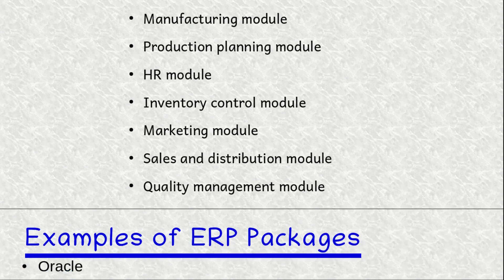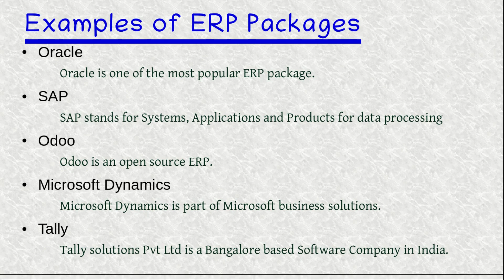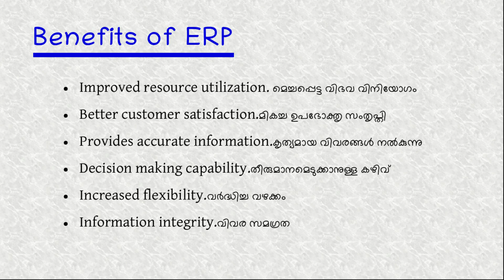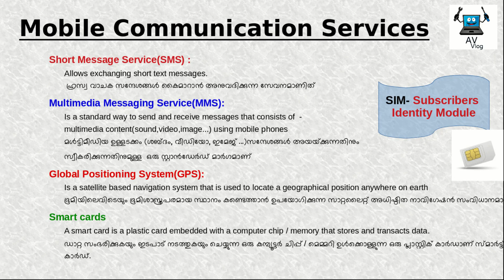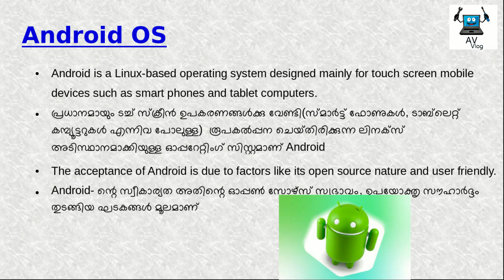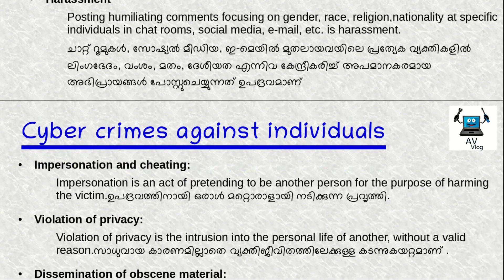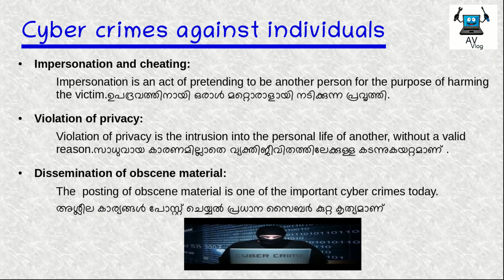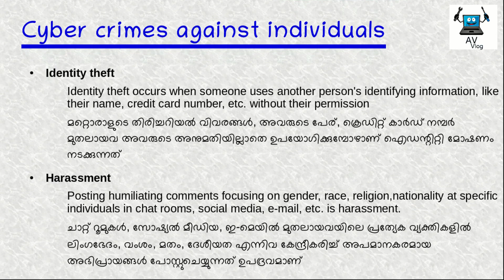+2 Computer Application| Focus Area | Part 3 | Short Note | chapter 10,11 | Malayalam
This video explains focus area of +2 Computer Application . This is the last part .Presentation gives short notes to students. Pause and write down note.For  complete class watch previous parts